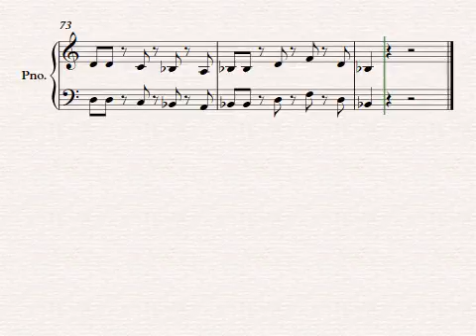Unit 1 Letter E